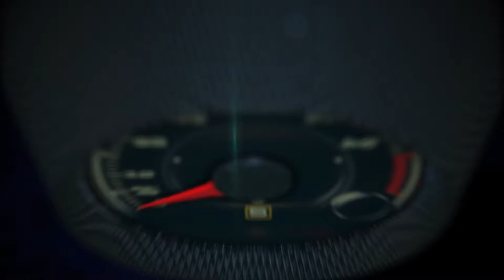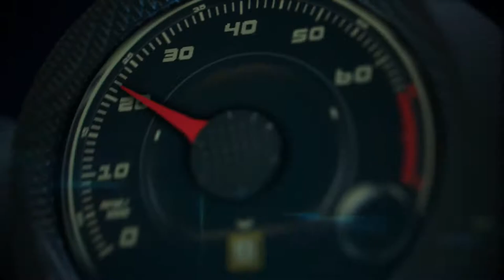2016 Chicago Auto Show Super Car Gallery by Perillo Exotic Cars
2016 Chicago Auto Show Super Car Gallery: Lamborghini, Rolls-Royce, Bentley, Bugatti, McLaren, Aston Martin, Lotus